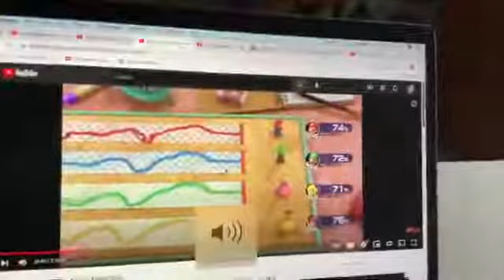MERGED Pete The Cat and Dora The Explorer Thunder (fail)